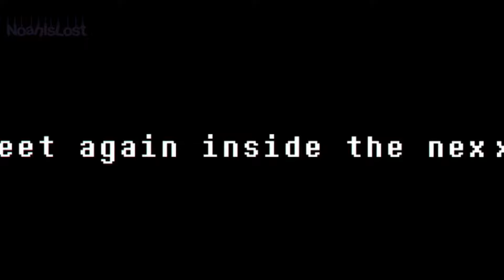[FNAF] Endless Meme | Elizabeth Afton | GC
—x—

Feel free to be inspired by my video and/or use my video to be in a reaction video! Just give me credits. :)

—x—

》 Inspiration ↴
-none

—x—

》FAQ✰
Q: what’s your name?
A: Nora(not my real name)

A: im from Indonesia

Q: inspirations?
A: Kyofii, cringey banana, reyxne

Q: what apps do you use?
A: R E A D  T H E  D E S C R I P T I O N .

—x—

》Apps used ↴

› CuteCUT Pro
›CapCut

—x—

》Socials ↴

—x—